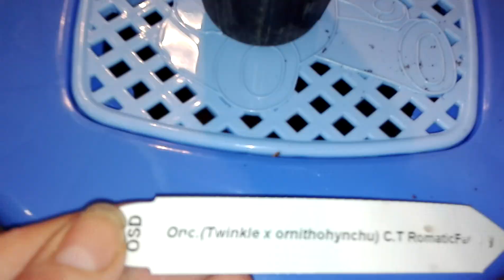Мой новый Онцидиум (Twinkle x ornithohynchu)C.T Romantic Fantasy💖💖💖💖